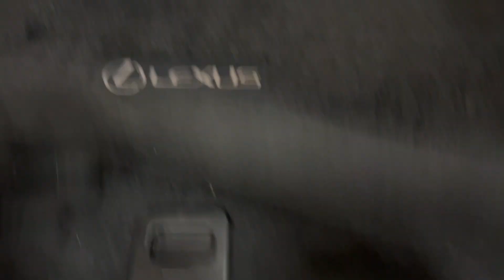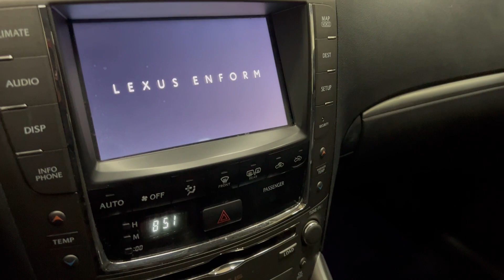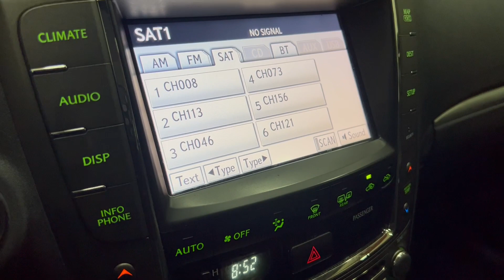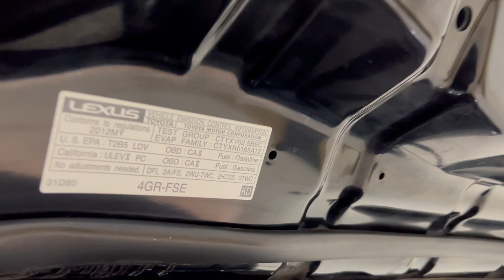2012 Lexus IS IS250 RWD Sport Sedan - Premium Package Value Edition - 204 hp 2.5L V6 - For Sale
Have a look at this Super Clean, Serviced, Adult Owned, & Non Smoker 2012 Lexus IS IS250 RWD Sport Sedan with Obsidian Exterior Paint on Black Leather Interior Upholstery. This Lexus is Equipped with a 204 Horsepower 2.5L V6 Engine Coupled with 6-Speed Automatic Transmission. @TXAutogroup

This Loaded IS250 has all the Standard Equipments & more: Premium Package Value Edition, Keyless Entry, Lexus Premium Sound, Navigation System, Bluetooth Wireless, Lexus Safety Connect, Backup Camera, Heated & Ventilated Front Seats, Leather Upholstery, Power Moon Roof, Custom LED Headlamps, Rear Spoiler, 18" Premium Sport Wheels, Tinted Windows, & much more...